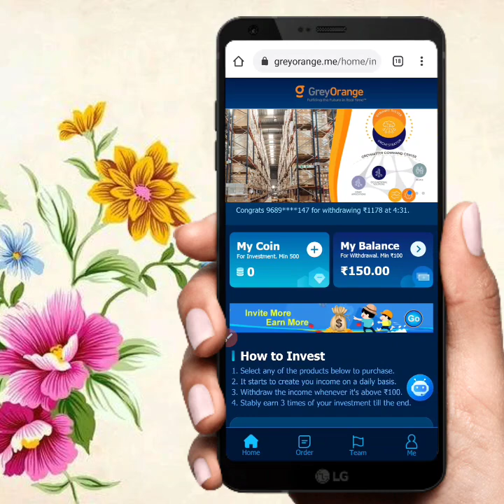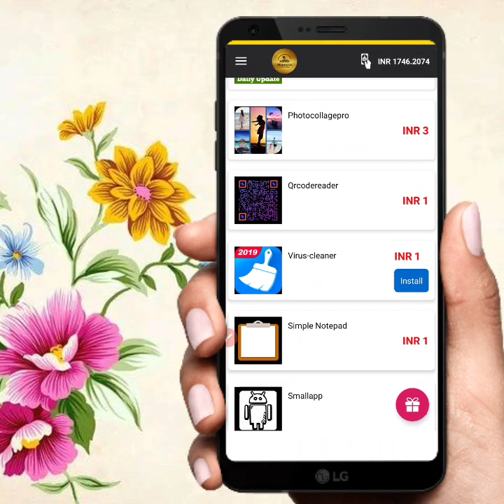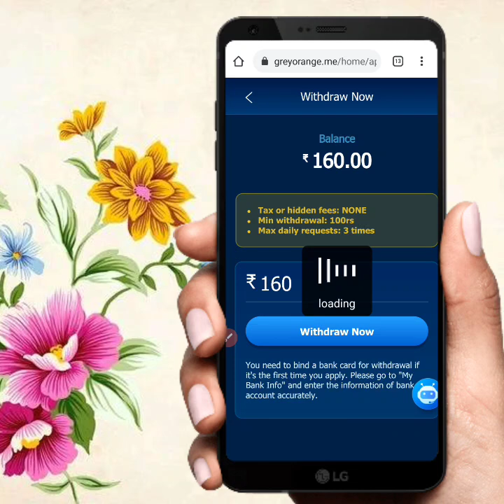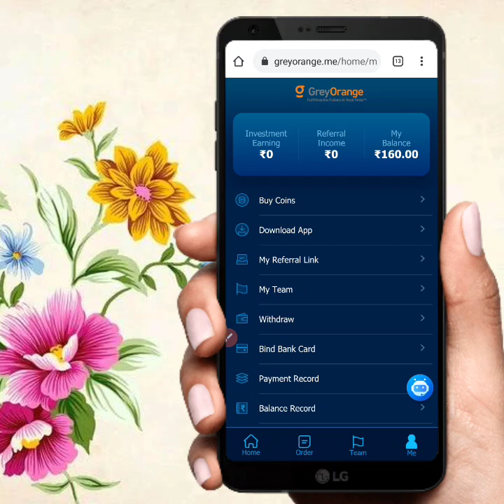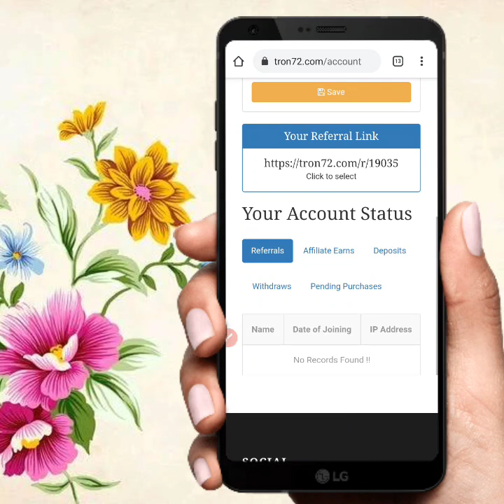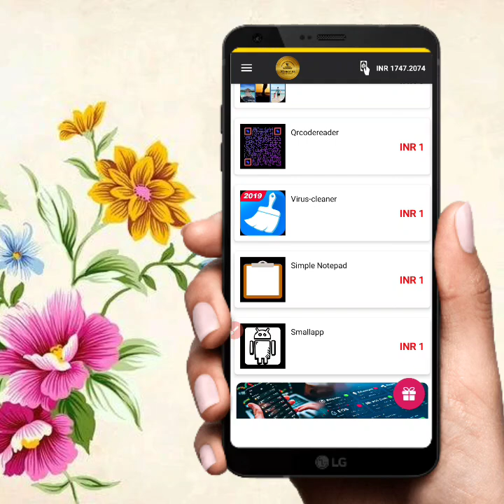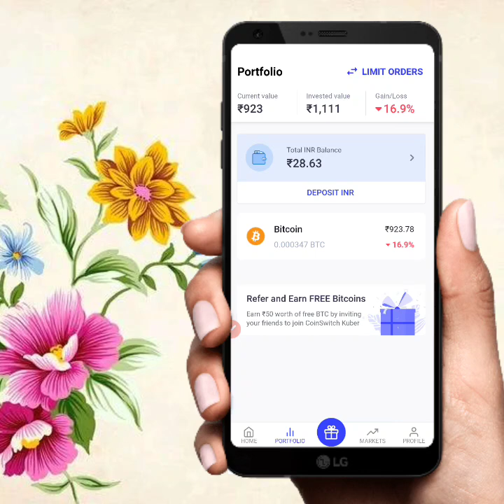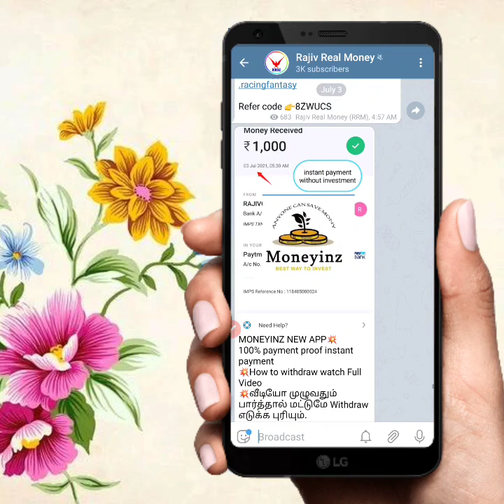Biggest Earning Plan payment Confirmed || online self earning || TRX tron coin earning site in tamil